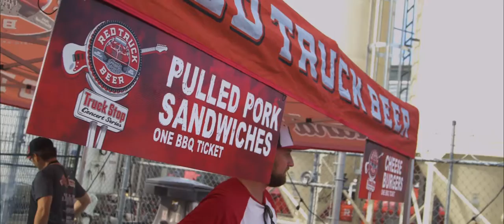2016 Concert Series Highlight Video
Red Truck was built on the values of a simpler time, when a handshake was a contract and beer was always brewed honestly, b